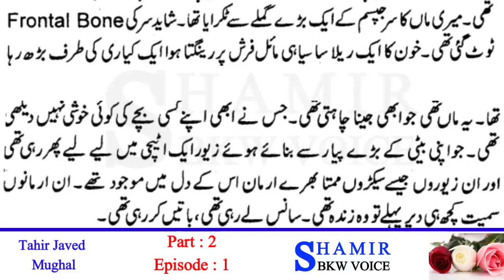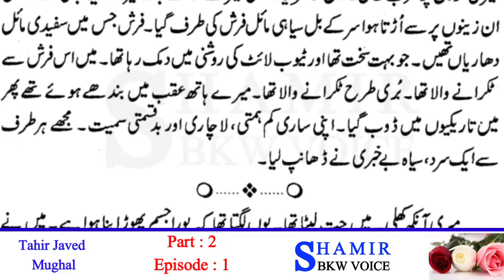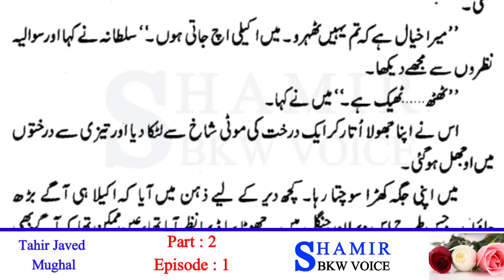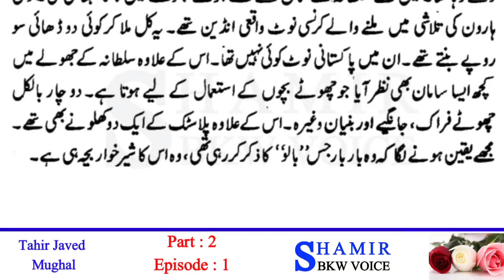Lalkaar | Lalkaar Novel Part 2 Episode 1 | Tahir Javed Mughal | shamir bkw voice